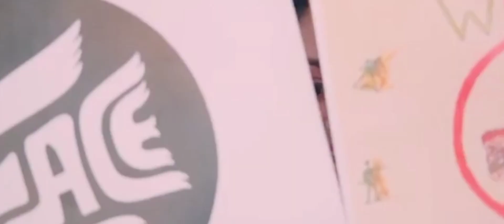Kannada New video song 2022 | Making video | kannada cover video song | @spark_sampu_07 INDIA 🇮🇳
Video was not viewed
And not reached public..

Video like to share..

Do Support...

ವಿಡಿಯೋ ಹೇಗಿದೆ ಅಂದ್ರೆ

ಈ ಮಾತು ನಾನು ಹೇಳುವುದಿಲ್ಲ..
ಯಾಕಂದ್ರೆ viewers ನೀವು helbeku

Video ಬಗ್ಗೆ comment ಮಾಡಿ

ನಮ್ ಜನ ಹೇಗೆ ಅಂದ್ರೆ..
ಹಾಟ್ Poster nodi video view madthare ಗುರು.. ಕಲೆ ನೋಡಿ ರಿಯಾಲಿಟಿ video poster nodi ಅಲ್ಲ.

All video to support guys

@Spark sampu